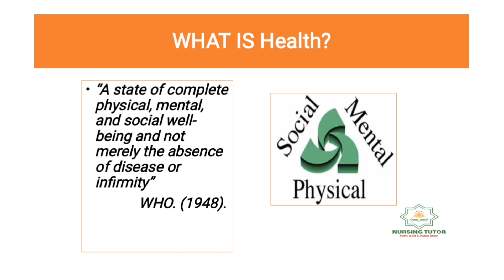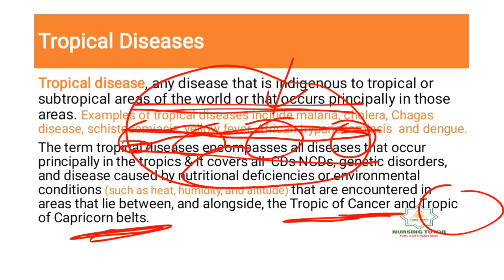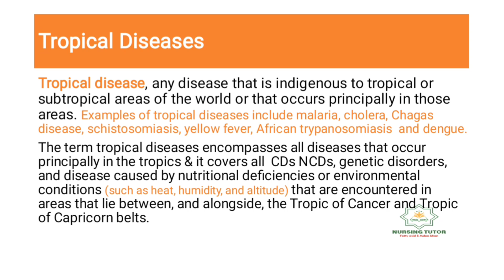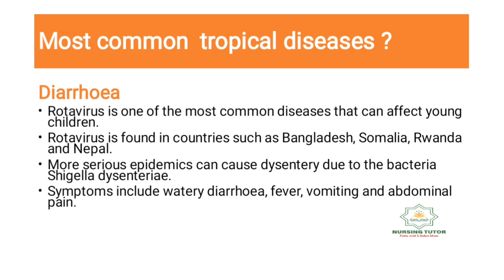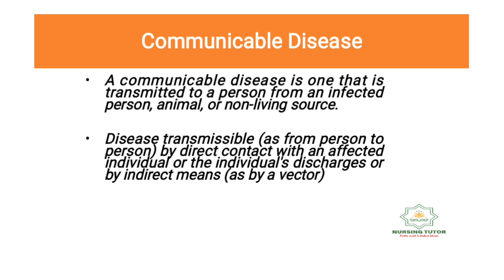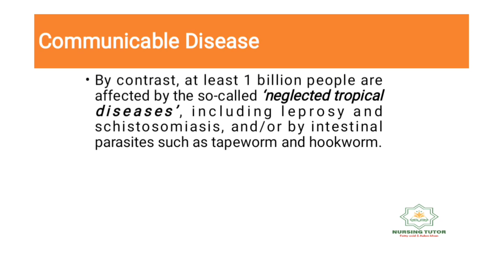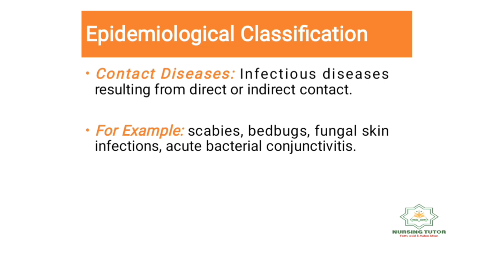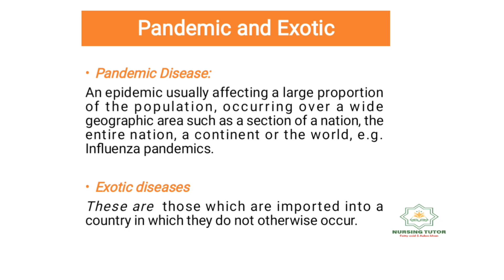Immunization and Tropical Disease chapter:2 part:3 CHN2 BSN Fifth semester kmu slides in pashto